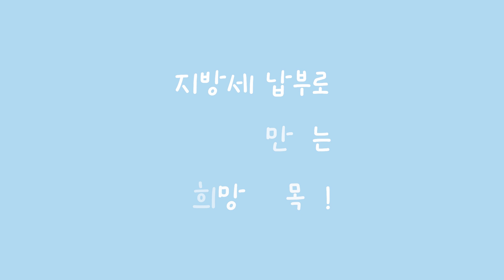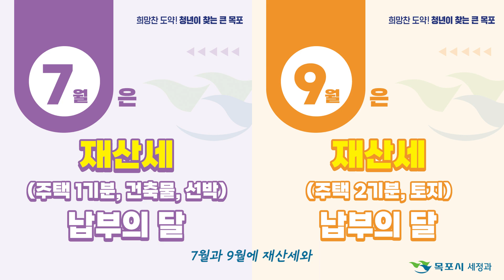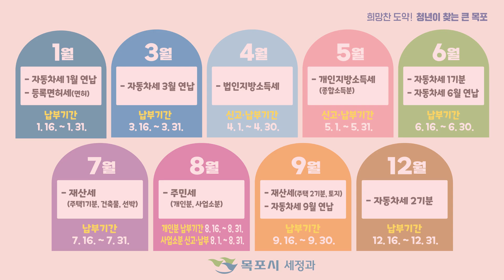지방세 납부로 함께 만드는 희망찬 목포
📢1월부터 12월까지
지방세 납부에 대한 정보가 한눈에👀

지방세 납부❗️ 우리의 의무❗️
밝은 내일을 위한 한걸음🙌

체납없는 목포시, 우리 함께 만들어요❤